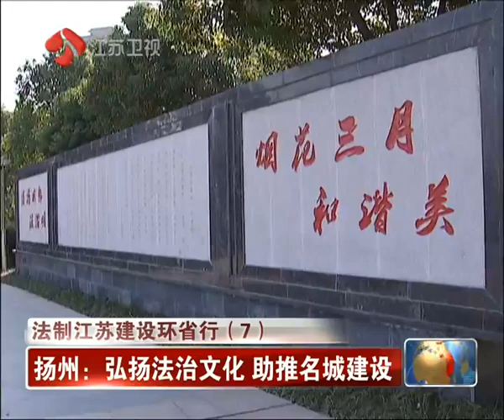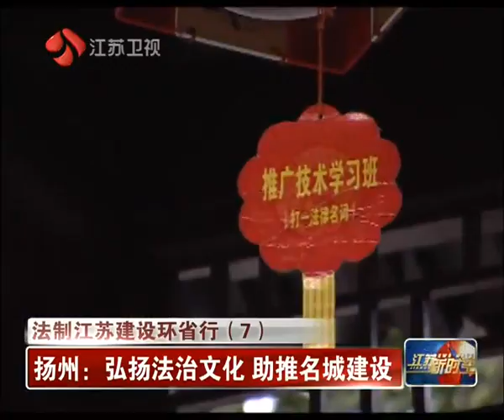扬州：弘扬法治文化 助推文明建设